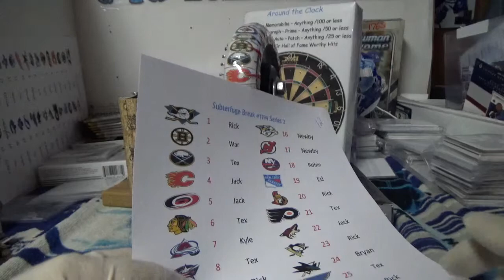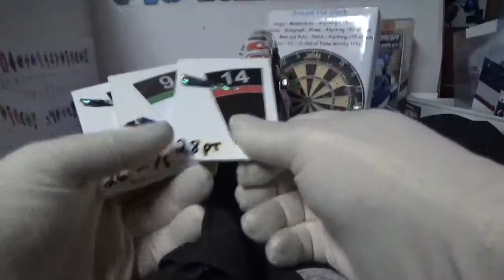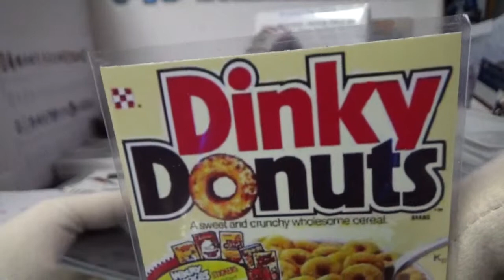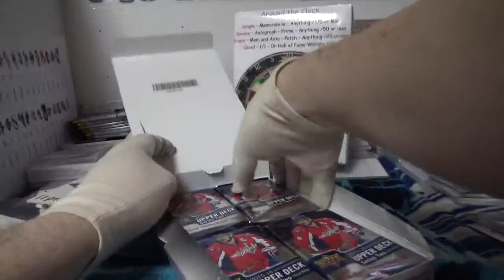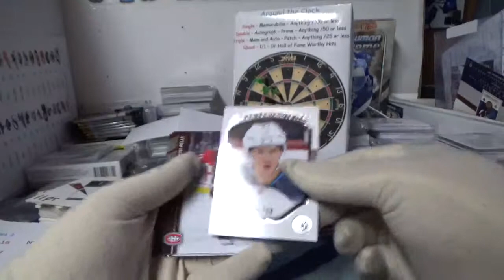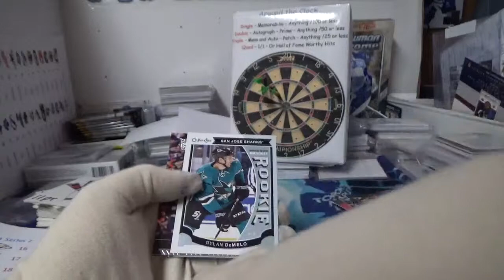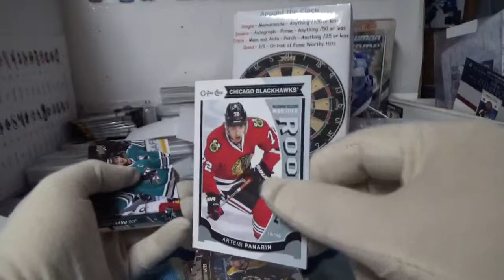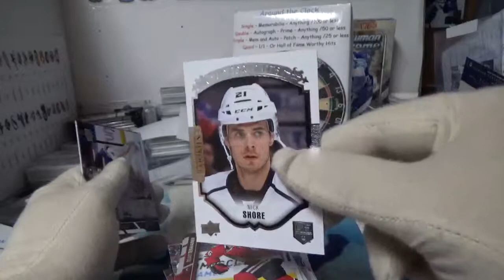15-16 Series 2 Hockey | Subterfuge Box Break #1794